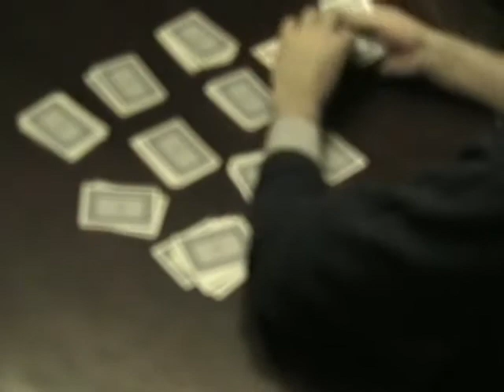Math Magic with Mr. B. - Card Trick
I show how to do a mathematical card trick